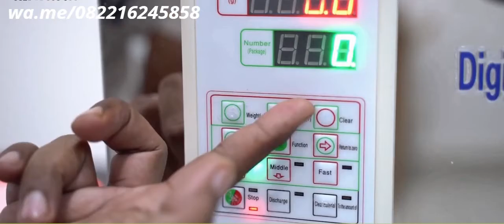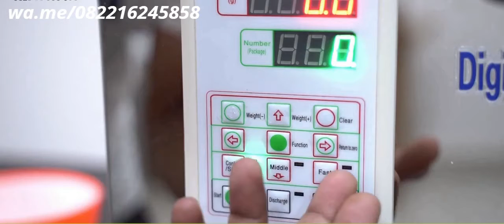Introduction Mesin Weighing Filling Mengemas Produk Secara Otomatis,Cepat & Lebih Presisi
Pusat Mesin Semarang adalah toko mesin semarang menjual berbagai mesin kemasan, mesin makanan dan plastik makanan dari Semarang.
Kami menjual aneka jenis mesin, Mesin Pengolah Makanan dan Mesin Kemas Packaging, Mesin Bakery, Mesin Custem, Mesin Bakso, Mesin Daging, Mesin Seamers, Mesin Vacuum Sealer dan Plastik Vacuum, Juga Ready Jual Sparepart Mesin untuk kebutuhan UKM, Industri serta Individu ... Yuk di ORDER!
Mesin Particle Weighing Filling atau bisa disebut sebagai mesin pengisi dan penimbang partikel merupakan mesin canggih dengan teknologi tinggi yang mampu untuk menimbang dan mengisi produk ke dalam kemasan secara otomatis dan manual. Mesin ini dilengkapi oleh sensor infra-merah yang berguna sebagai pemberi sinyal untuk mesin, sehingga mesin dapat bekerja secara otomatis. Mesin ini cocok digunakan untuk partikel kasar dan halus, seperti tepung, beras, biji-bijian, kopi, teh, gandum, atau partikel lainnya.

Mesin ini dioperasikan secara otomatis dengan teknologi komputerisasi dan mekanikal. Sistem pengisian menggunakan timbangan yang dapat diatur berapa berat yang ingin ditimbang melalui tampilan display pada mesin. Jika Anda mempunyai bisnis produk dalam kemasan seperti bisnis kopi, teh, beras, powder, tepung, dan partikel halus atau kasar lainnya, maka mesin ini wajib untuk dimiliki.
kunjungi workshop Offline kami di Toko Mesin Semarang :
- RUKO Perum Puri asri no.1 jl.soekarno hatta Palebon, Pedurungan Kota Semarang Jawa Tengah Indonesia 50199
Hubungi Admin Kami di :
BISA KREDIT / COD, SIAP KIRIM SELURUH INDONESIA DAN DI KIRIM DARI CABANG TERDEKAT KAMI DI KOTA ANDA.
CATATAN PENTING :
* Semua Product Merupakan Product Original Dari Brand Resmi
* Product Bergaransi Resmi Selama 1 Tahun Service ( S & K Berlaku )
* Mohon Tambahkan Packing KAYU untuk keamanan Barang anda, jika TIDAK menambahkan berarti resiko pengiriman di tanggung pembeli.
* Kami akan berusaha mencarikan ekspedisi barang yang paling murah, silahkan hubungi admin kami.
* Mohon Tanyakan Terlebih Dahulu Kepada Kami Untuk Ketersediaan STOCK Sebelum Melakukan Transaksi
Grab it fast !!
NB: Jika Berat Mesin Lebih dari 10 kg, kami hanya akan mengirim resi dan sedangkan barang / produk akan kami kirimkan melalui ekspedisi yang lebih murah. Membeli berarti setuju dengan ketentuan kami ini atau silahkan datang langsung ke toko offline kami / hubungi admin kami ya.